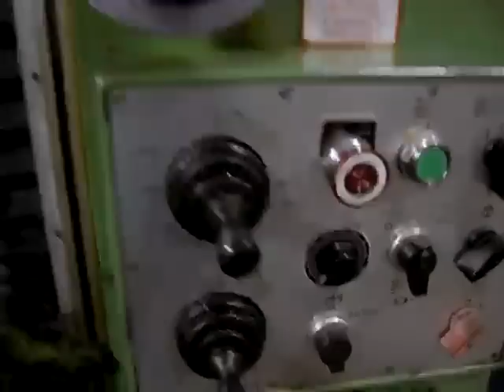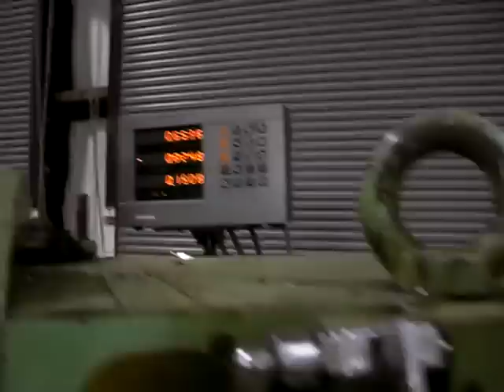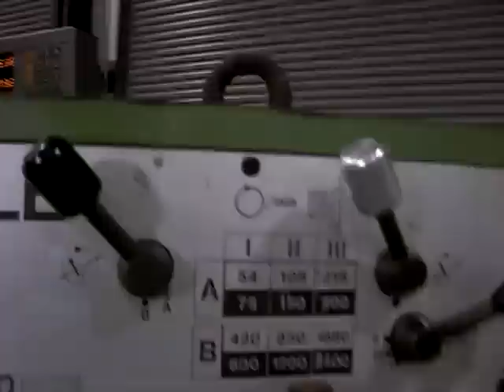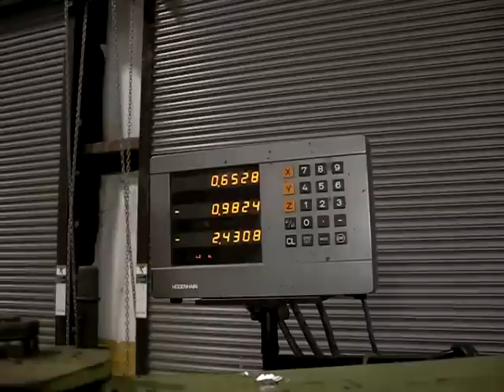Hermle UWF800 Milling Machine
Showing lower and higher spindle speeds, plus axis feeds and DRO demo